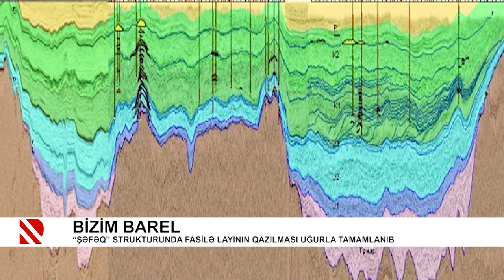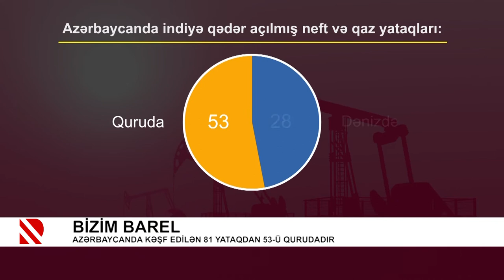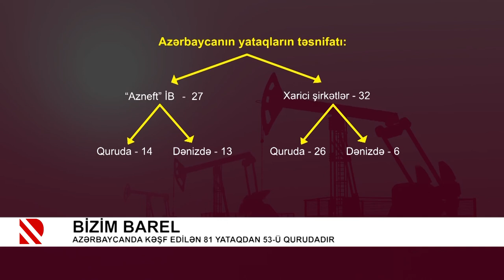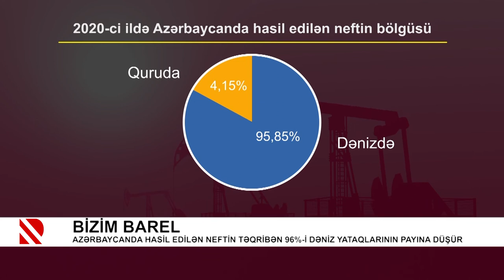Bizim Barel: Azərbaycan 2021-ci ildə Avropada qaz satışını 4 mlrd. kubmetrə qədər artıra bilər